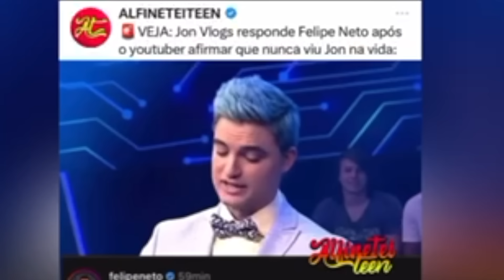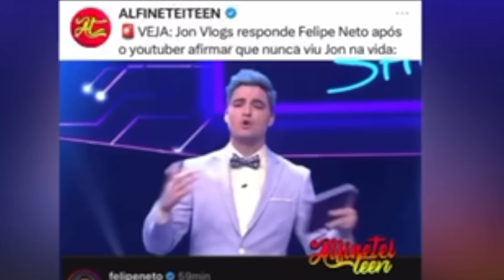ACABOU! FELIPE NETO DIZ QUE NUNCA VIU JON VLOGS, VAZA VÍDEO DOS 2 JUNTOS E JON CHAMA DE HIPÓCRITA!!!